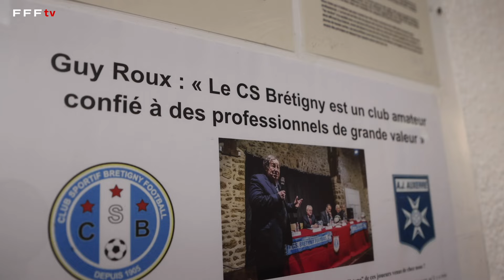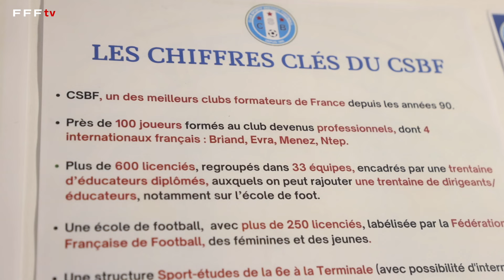Le FCS Brétigny veut créer la surprise face au FC Lorient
À deux jours d'affronter le FC Lorient en 16e de finale de la Coupe Gambardella CA, les joueurs du FCS Brétigny, club formateur historique français, se préparent au complexe Jean Dauger. Retour en images sur la séance de mercredi soir.